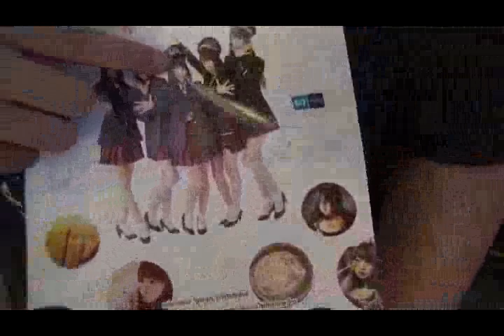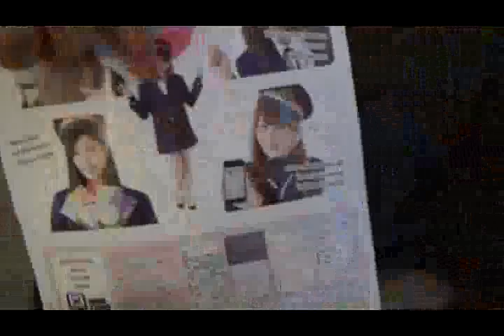yumemiru adolescence in bangkok